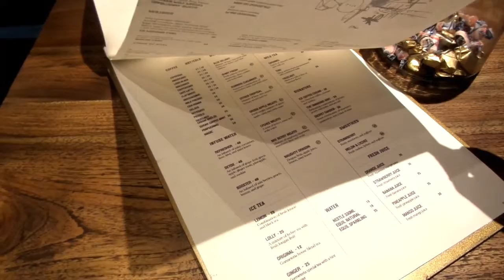VLOG 2: Early Christmas Dinner (Very Short Vlog)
VLOG 2!!
Just a short vlog from yesterday's dinner with my friends!
This is our Early Christmas Dinner ^^

Feel free to follow them on Instagram:
also mine @jcklnt08 or @jacklint16

Camera: Samsung WB250F or Samsung A3(My phone)
Editing program: Easy Movie Maker